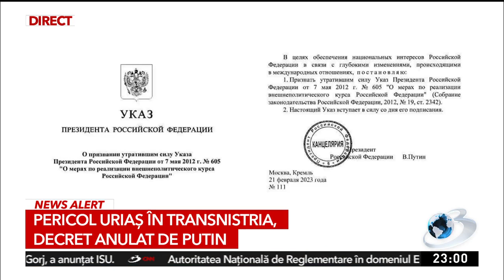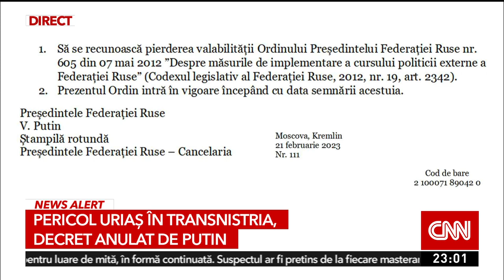Putin a anulat un decret care garanta suveranitatea Republicii Moldova în problema transnistreană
Vladimir Putin a anulat marți, un decret care garanta respectarea suveranității, integrității teritoriale și a neutralității Republicii Moldova în stabilirea statului special al Transnistriei.